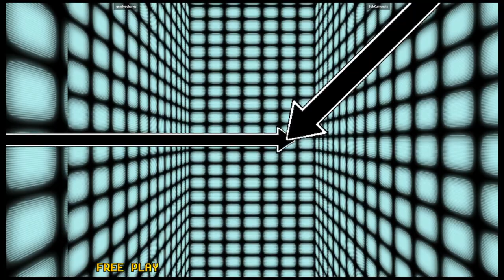CVS1 | gnarlescharles VS BobKumquats | 🇺🇸🇺🇸 Fightcade eSports CAPSNK